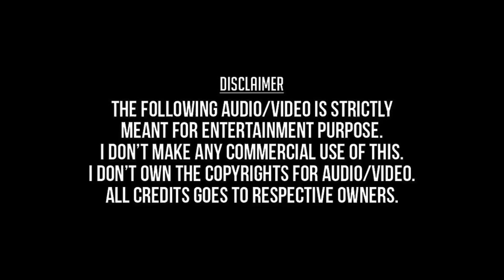Neeya Azhaithathu (Remastered) - Alai Osai (1985) - S.P.Balasubramaniam, S.Janaki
நீயா அழைத்தது - அலை ஓசை (1985) - எஸ். பி. பாலசுப்பிரமணியம், எஸ். ஜானகி